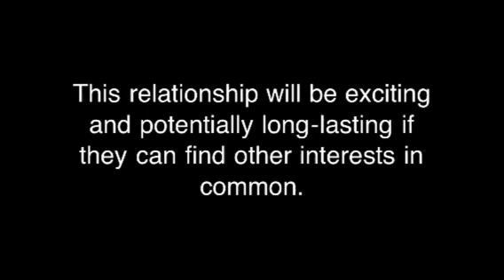Leo and Aquarius Love Compatibility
Leo if you are wondering if you and Aquarius can get along in an romantic relationship, then watch this short video.